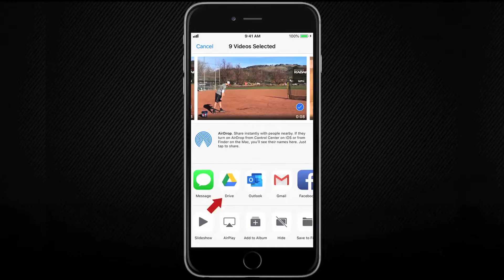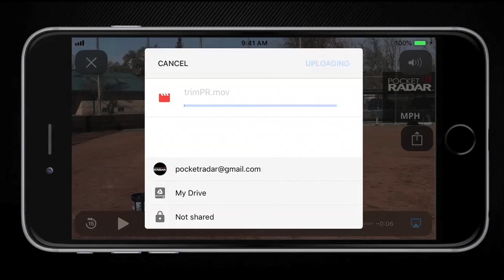App Tutorial: Storage Upload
Upload your app created videos from inside your device gallery or the app History screen to external storage platforms/sites such as Google Drive, Dropbox, etc.  A great option to save file space on your device if you are creating many videos.